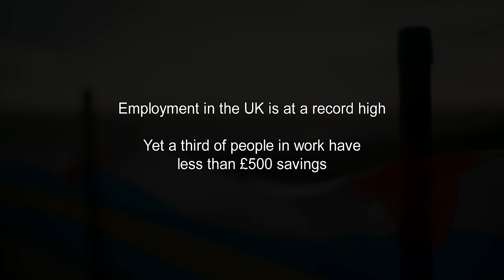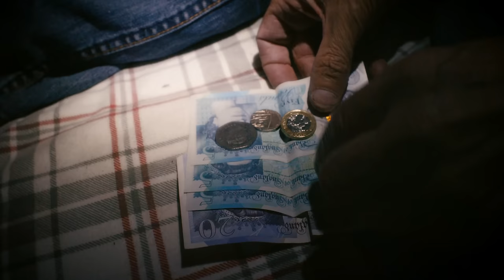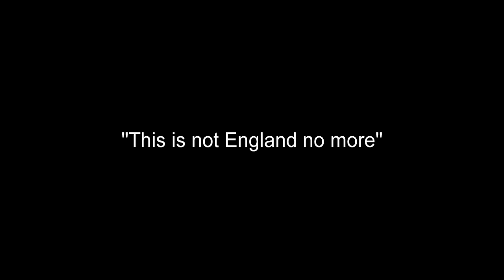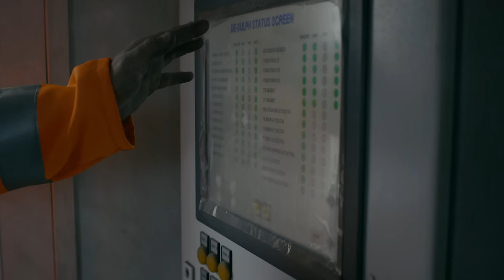Workers but Poor: Struggling to make ends meet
Documentary series revealing how, despite having jobs, thousands of families across the UK are struggling to make ends meet. It follows nine families during a critical year as their financial future hangs in the balance.
Stars: Jo Hartley

Episode 1
0:00 Steve and his son Billy do casual work and live in tents on the beach. Ross works at the steel works in Port Talbot but his pay has failed to keep up with the cost of living. Mark works as an Uber driver.

Episode 2
58:47 Steve wants full-time work but is unlikely to get it without a permanent address. Tyrone is on a zero-hours contract at McDonald's and can't guarantee he'll earn enough to pay rent. Angelica studies all day and works as a cleaner at night.

Episode 3
1:57:15 Lorraine hasn't had a pay rise in 8 years. Eryl has little money left after paying her mortgage and rent. Kevin works over 100 hours a week but rarely sees his family. Bukola studies by day and works at night.